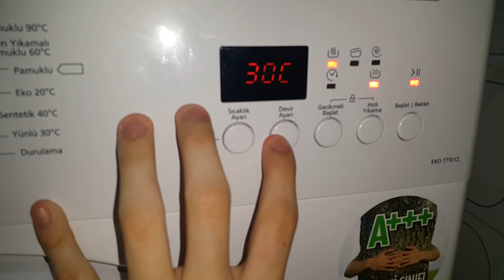Daily 30 starting